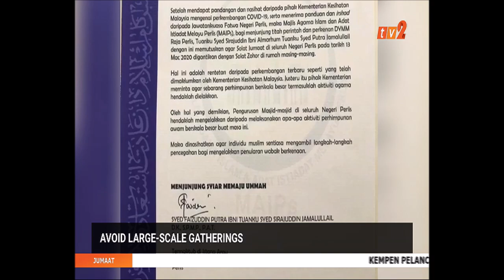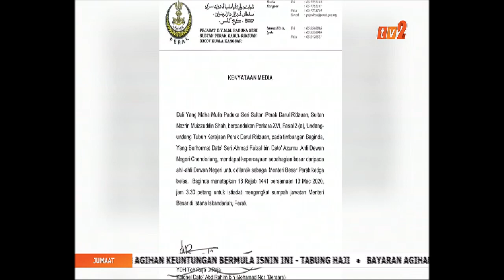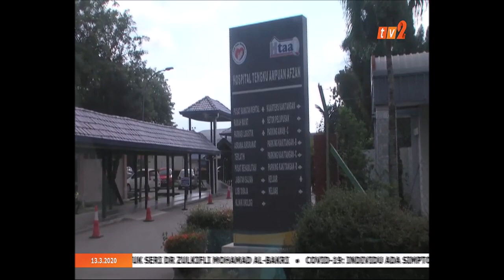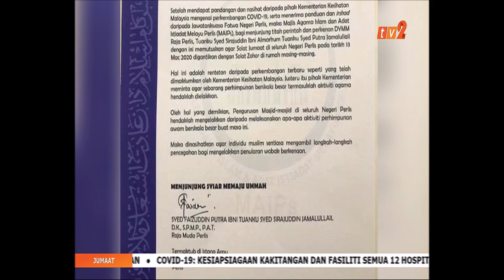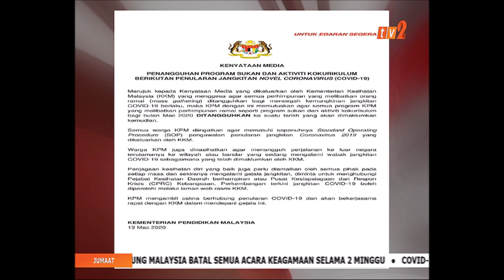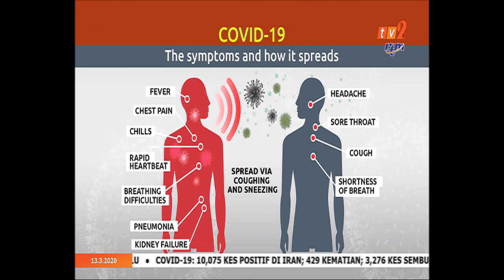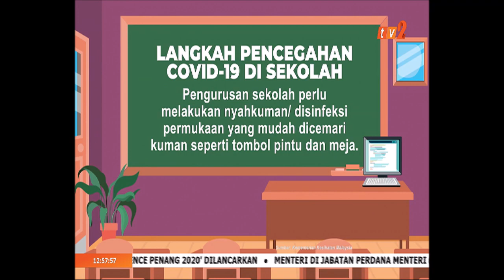13 MAC 2020 – UPDATES @ NOON